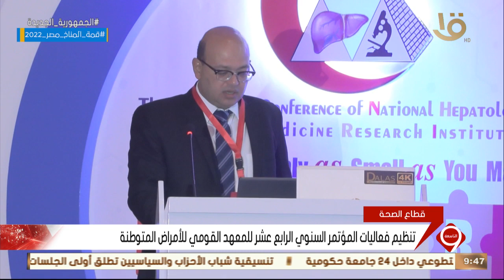نشرة التاسعة | تنظيم فعاليات المؤتمر السنوي الرابع عشر للمعهد القومي للأمراض المتوطنة